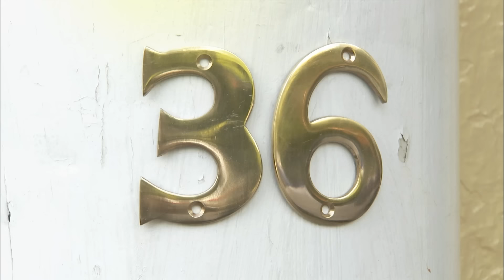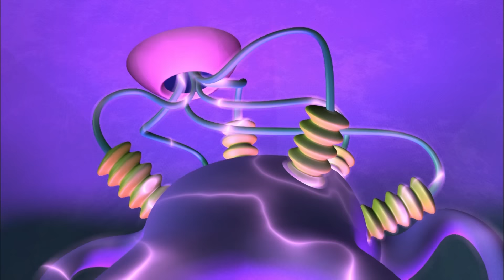Nine Lives – Takeaway | Numberjacks DOUBLE Full Episodes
Join the Numberjacks for some of your favourite episodes from Season 1!
0:00 - Season 1, Episode 13 – Nine Lives
14:07 - Season 1, Episode 14 – Takeaway
The Puzzler has trapped Nine in a puzzle bubble... Six and Three come to the rescue – Four eventually makes the Numbertaker take more than he wants to.